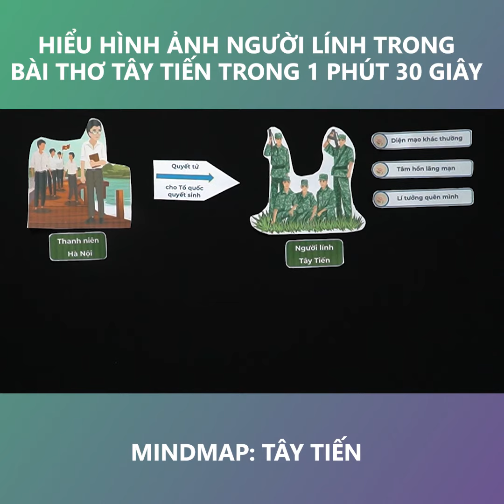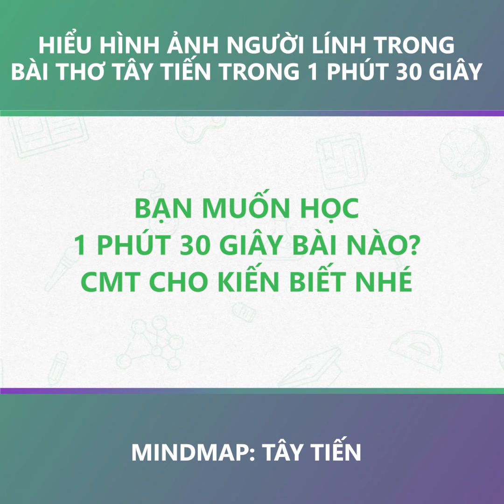MINDMAP: HIỂU HÌNH ẢNH NGƯỜI LÍNH TRONG BÀI THƠ TÂY TIẾN TRONG 1 PHÚT 30 GIÂY | NGỮ VĂN 12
Cùng Kiến Guru tìm hiểu hình ảnh người lính trong bài thơ Tây Tiến chỉ với 1 phút 30 giây qua video Mindmap này nhé 📖

📱KIẾN GURU - GIẢI PHÁP GIÁO DỤC SỐ HÀNG ĐẦU VIỆT NAM